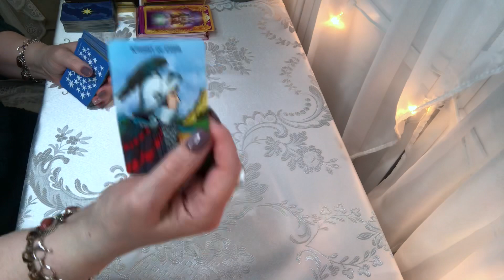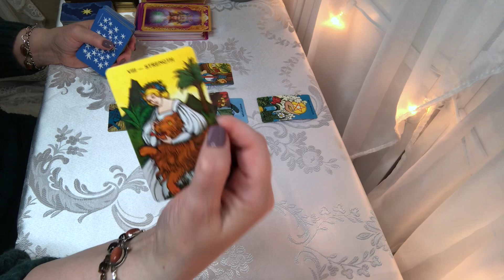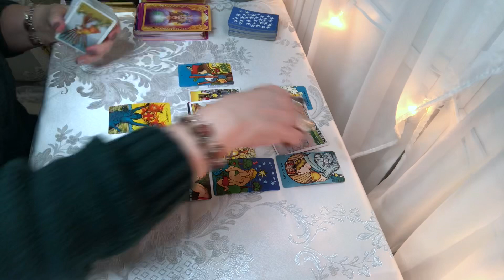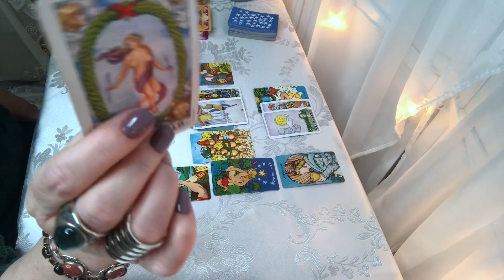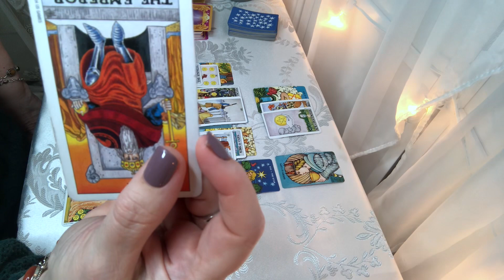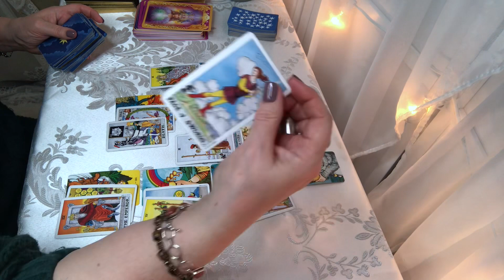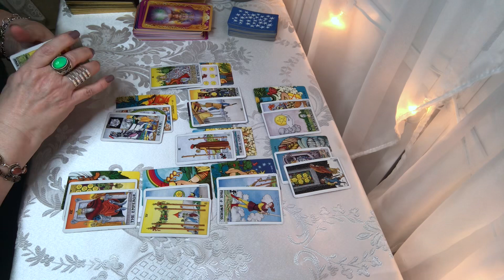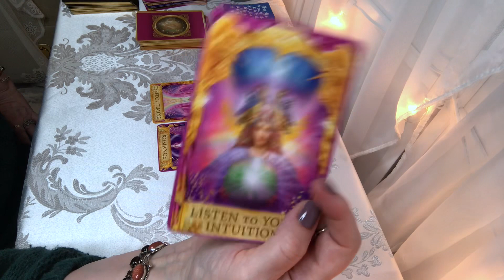Capricorn! Very Soon! Someone Positive Is Coming In Your Life! December 2019 Reading